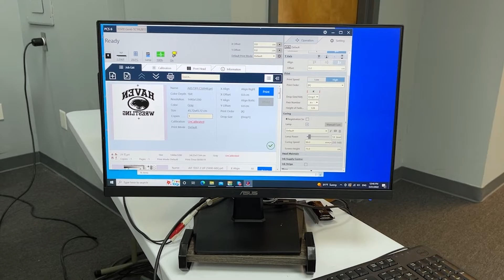Advanced Inkjet Technology ScreenPRO600 With Exposure System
The exciting new AIT ScreenPRO600 with on board exposure in action!